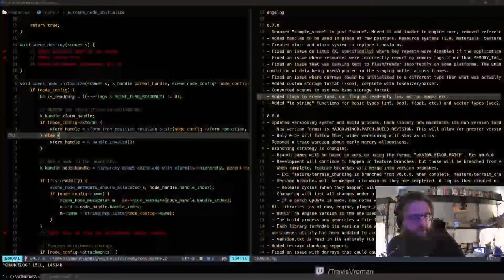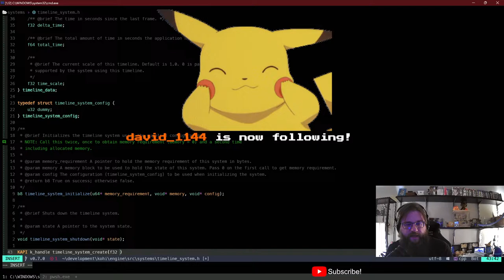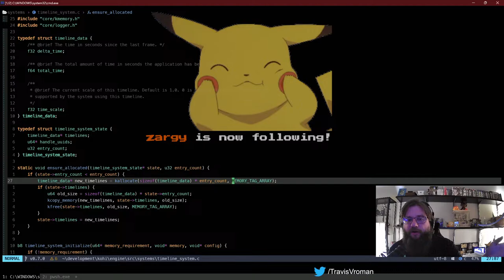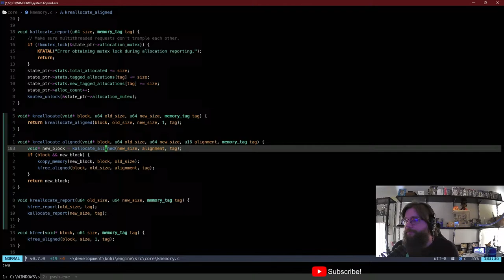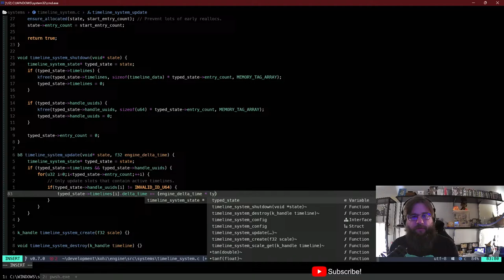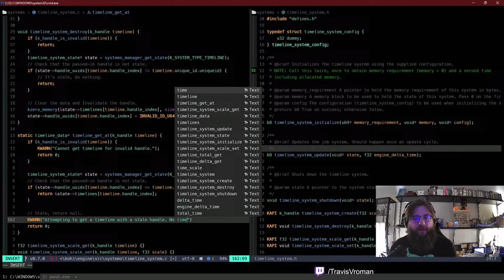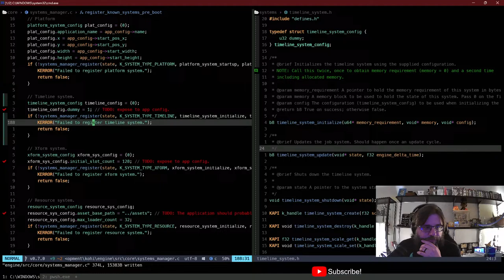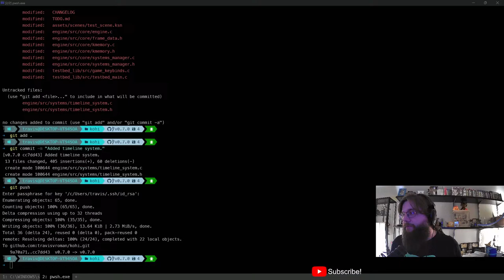C/Vulkan Game Engine Dev Ep. 192 Multiple Timelines !tts !kohi !music